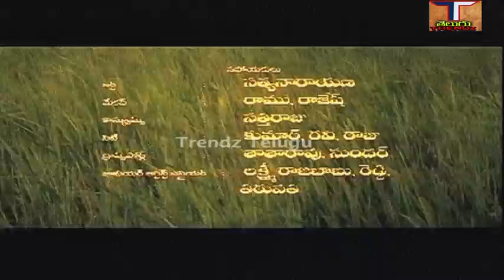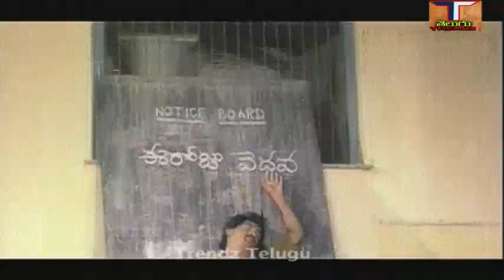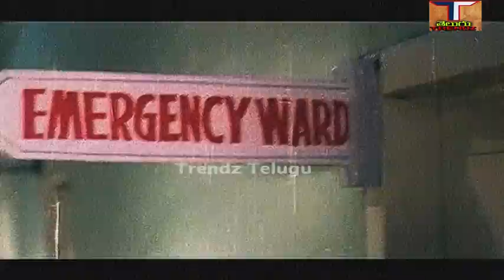Chilakapachcha Kapuram Full Movie || చిలక పచ్చ కాపురం సినిమా|| జగపతి బాబు|| ట్రెండ్జ్ తెలుగు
Chilakapachcha Kapuram Full Movie || చిలక పచ్చ కాపురం పూర్తి సినిమా || జగపతి బాబు || మీనా || సౌందర్య || ట్రెండ్జ్ తెలుగు

చిత్రం - చిలకపచ్చ కాపురం పూర్తి సినిమా, Chilakapachcha Kapuram Full Movie,
నటినటులు - జగపతి బాబు, మీనా, సౌందర్య, చరణ్ రాజ్, గిరి బాబు, కస్టమ్ కృష్ణ, ముక్కా నరసింహారావు,అన్నపూర్ణ, సిల్క్ స్మిత,
సుధ, డబ్బింగ్ జానకి, తదితరులు.
కథ - దివ్య ఆర్ట్ పిక్చర్స్ యూనిట్,
మాటలు - ఆకెళ్ళ,
పాటలు - సిరివెన్నెల సీతారామ శాస్త్రి, భువన చంద్ర, సాహితీ,
గాయకులు - S.P.బాలసుబ్రహ్మణ్యం,S.జానకి,శోభ,మనో,
సంగీతం - విద్యా సాగర్,
చిత్రానువాదం - దర్శకత్వం - కోడి రామకృష్ణ,